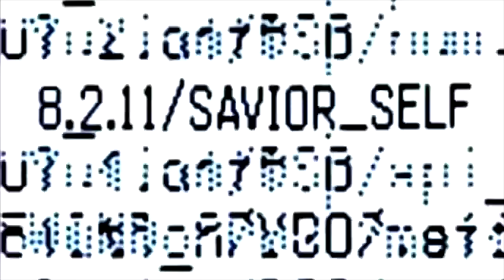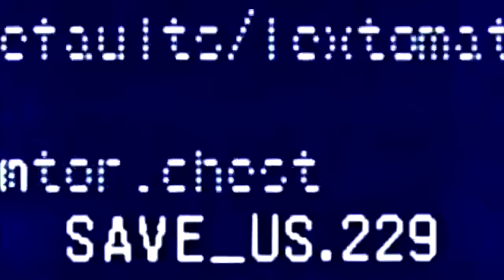Y2AJ (Fan Made) Titantron - 2016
Aj Styles & Chris Jericho Tag Team Custom Titantron by Max Hofer